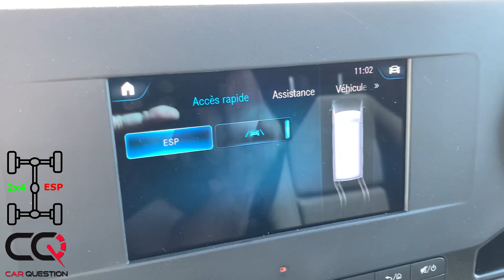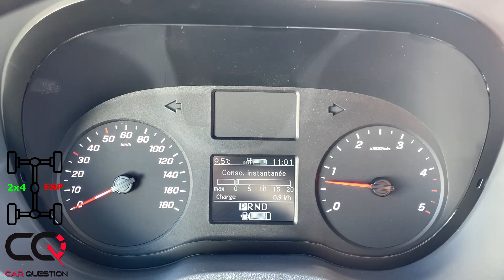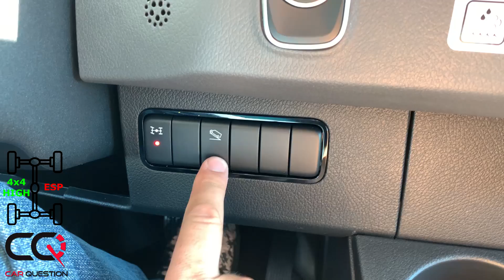Mercedes-Benz Sprinter Diesel 4x4 | Diagonal test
Sprinter 4x4 diagonal test note: The Sprinter 4x4 has no mechanical locker, it's only the ESP that will brake the spinning wheel. But you have to be constant with the throttle. Keep it steady and let the ESP work. It's more an AWD system rather than a true 4x4. Sprinters in different parts of the world have various four-wheel drive options. Here, the system provides power around 30% to the front wheels,  70% to the rear. The van has to be stopped before you can engage or disengage the 4×4 system. It’s not a true on-the-fly system.  The 4×4 vans come with the low range button, this adds a 40% gear reduction, which provides higher revs at lower speeds, giving more torque to the wheels and shows better results in the diagonal test! The best way to do it is to keep steady pressure on the accelerator and never release it.

Mercedes-Benz asked us to test the capacity of their Sprinter van on our diagonal test hill and roller! So they brought a brand new Sprinter 4x4 with a diesel engine! The Mercedes-Benz Sprinter is a full-size van that is offered in several versions. It comes in cargo (two-seater), crew (five-seater), and passenger (as high as fifteen-seater) configurations. You also have three available roof heights, two wheelbase choices, and two engines to choose from. You can opt for a 2WD or 4x4 version! Mercedes even offers some of its latest technology features, including its MBUX infotainment system, which provides robust voice command functionality.

Model Tested: 2020 Mercedes-Benz Sprinter 4x4 diesel

Collab: Mercedes-Benz Québec

Chapters:
0:00 Mercedes-Benz Sprinter Diesel 4x4 Diagonal Test
0:07 Mercedes-Benz Sprinter Diesel 2x4 Diagonal test with ESP On
1:11 How to turn off  Mercedes-Benz Sprinter 4x4 ESP system
1:24 Mercedes-Benz Sprinter Diesel 2x4 Diagonal test with ESP Off
2:38 How to activate 4x4 on the Mercedes-Benz Sprinter
2:46 Mercedes-Benz Sprinter Diesel 4x4 Diagonal test with ESP On
3:50 Mercedes-Benz Sprinter Diesel 4x4 Diagonal test with ESP Off
4:43 How to activate 4x4 low on the Mercedes-Benz Sprinter
4:46 Mercedes-Benz Sprinter Diesel 4x4 low Diagonal test with ESP On
5:43 Mercedes-Benz Sprinter Diesel 4x4 low Diagonal test with ESP Off

Competition in Cargo Van segment: Ford Transit | Ram ProMaster | Chevy Express